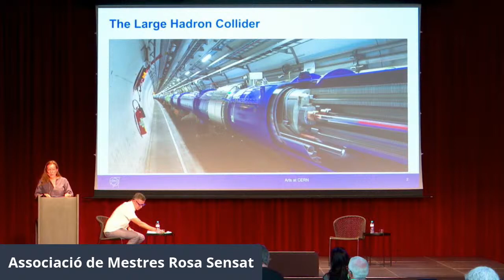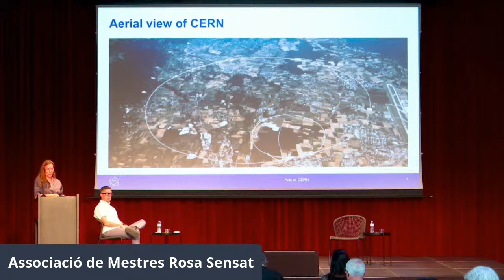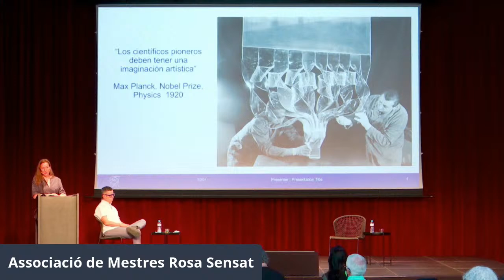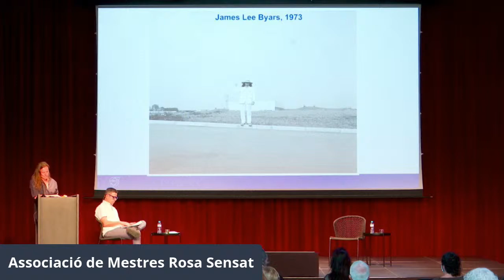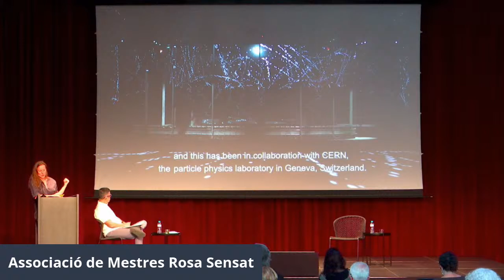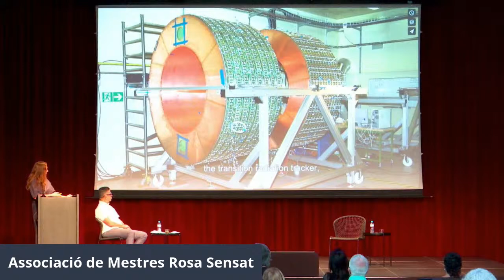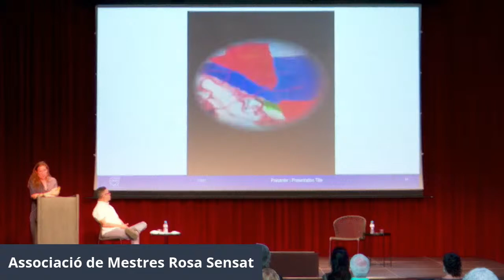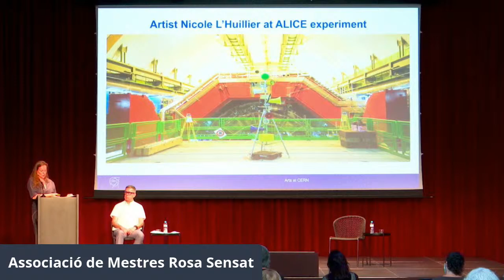Conferència amb Mónica Bello: Entre la cultura i el coneixement: art i ciència en diàleg.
Conferència emmarcada en la 56a Escola d'Estiu de Rosa Sensat
2 de juliol d'11.30h a 12.30h

Format híbrid: en línia o presencialment al Born CCM amb inscripció prèvia